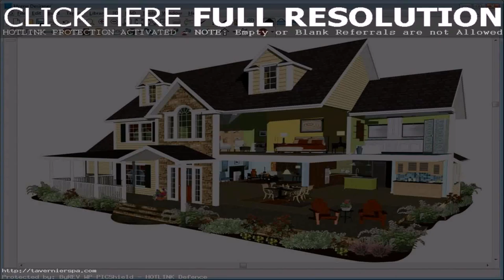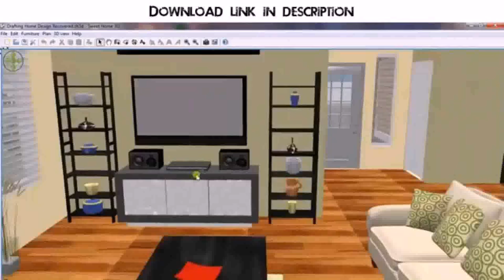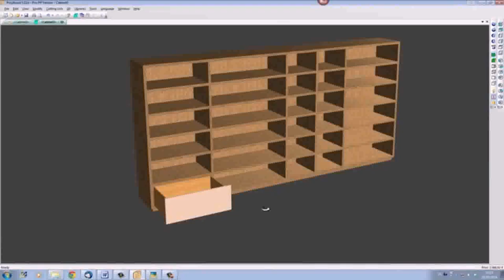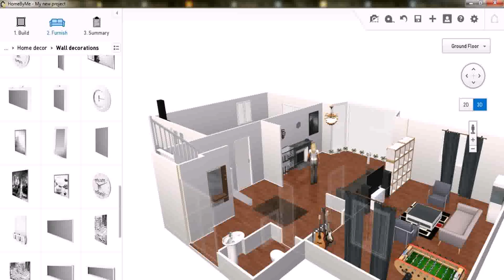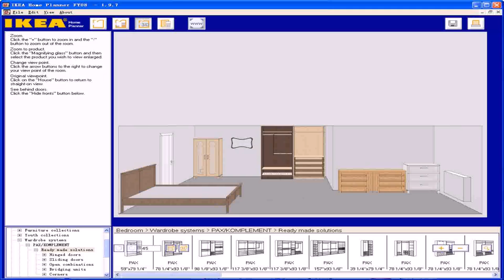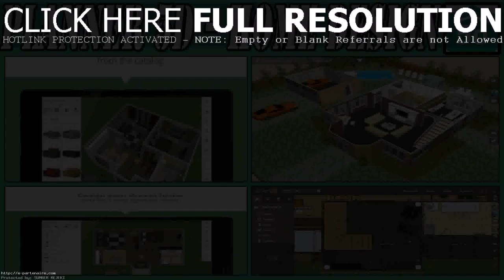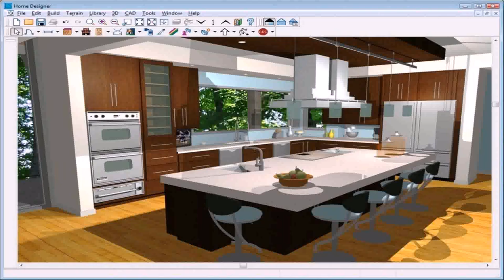Best Free House Design Program - Gif Maker DaddyGif.com (see description)